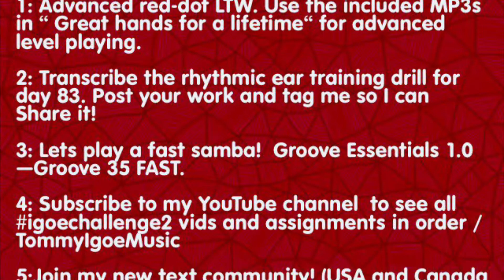Day 83/17assignment list and rhythmic ear training